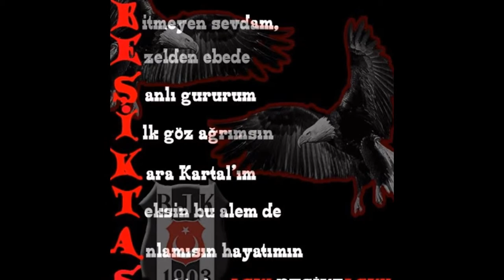Holosko,Fernandes,Almedia,Oğuzhan ve Hamza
Bu videoyu KenDim OluşTurDum.